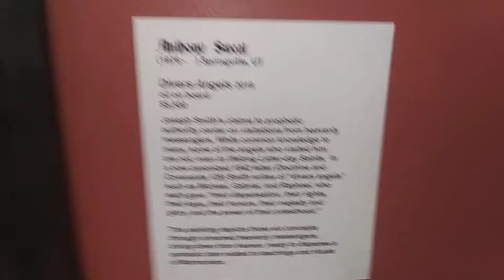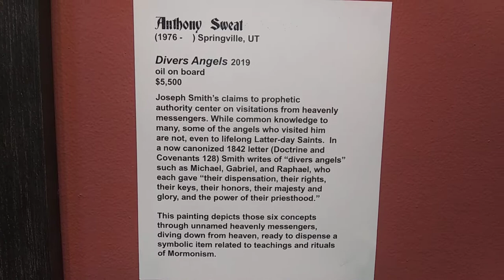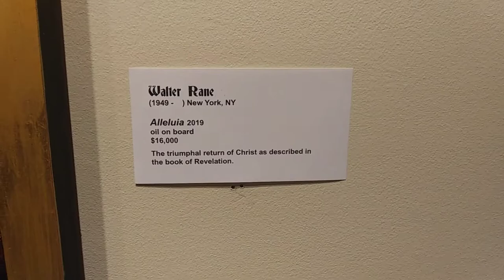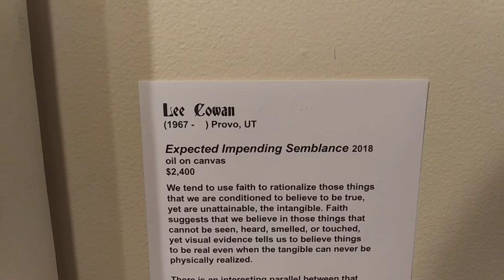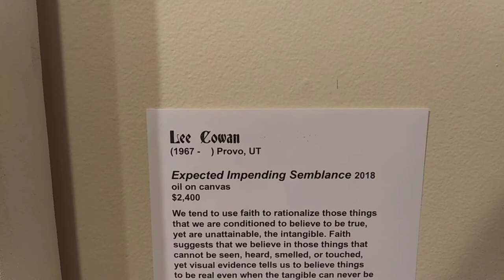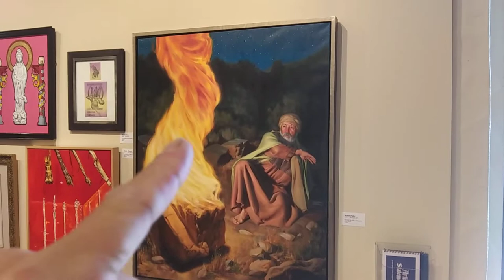Prelude to a mind-bender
I See Fire inside of mountains-  I See Fire Burning the trees- I See Fire hollowing Souls